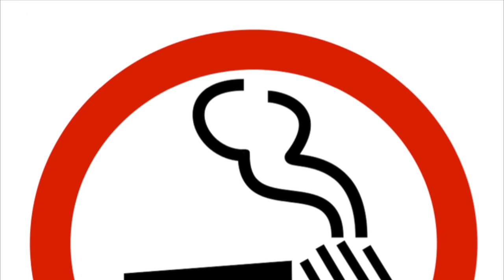ode aux salopes (spéciale 3) SAM (TOILETTES VIBES) feat. SABELLIQ FAUST (SMOKING SKILLS)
bon, ça date de y'a bien 9 mois et ok le son laisse à désirer, on a eu du mal à s'y retrouver avec toutes les prises son et vidéos, mais au moins, y'a pas de playback, toutes les prises de voix ont été faites avec les prises vidéos qui y correspondent, puisque c'est le principe de la spéciale... et l'écriture et la réalisation on été faites en 48h